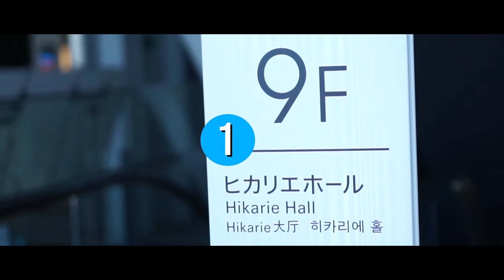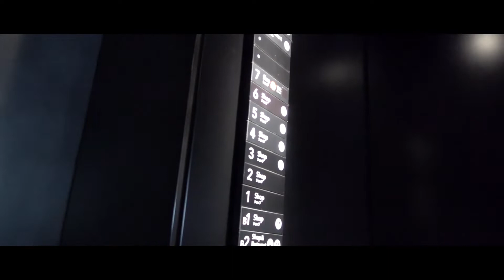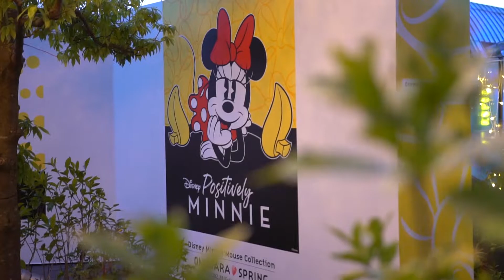BEST FREE ROOFTOP IN TOKYO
Inilah beberapa travel hack untuk pecinta rooftop atau kalian yang mau melihat pemandangan cantik seluruh kota tokyo, tanpa harus membayar mahal bahkan GRATIS. Pemandangan yang sama yg kalian dapetin dari jendela kaca TOKYO TOWER atau TOKYO SKYTREE.

1. Shibuya Hikarie

2. Rooftop Star Garden, Ginza six

3. Kiriko Terrace, Tokyu Plaza

4. Tokyu Plaza Omotesando Harajuku

5. Rooftop Bunkyo Civic Hall